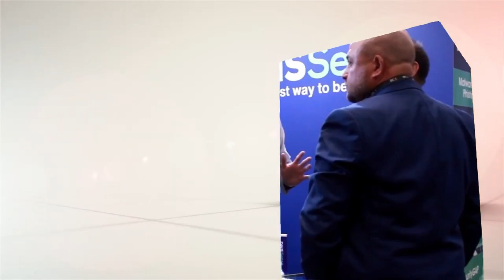ITWeb TV SS24 Kerissa Varma, Vodacom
Recorded live at ITWeb Security Summit 2024, Kerissa Varma, Managing executive: Cybersecurity, Vodacom chatted to ITWeb's Adrian Hinchcliffe about what cyber threat and issues the telco is facing, how she's dealing with the skills challenge and awareness and training for employees.